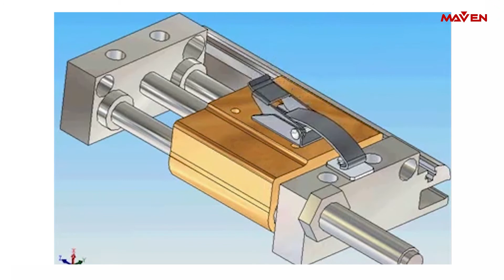레치의 구동 모션 해석 | 해석 예시 | 솔리드웍스 모션(Motion) | 3D CAE | 메이븐(MAVEN)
레치의 구동 해석 예시 입니다.
*사용 프로그램: 솔리드웍스 모션 (SOLIDWORKS Motion)